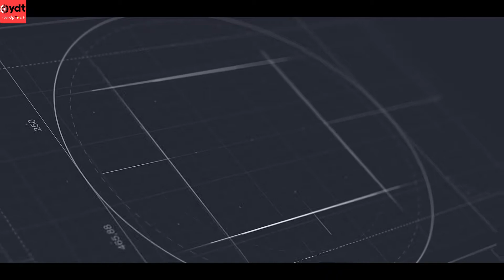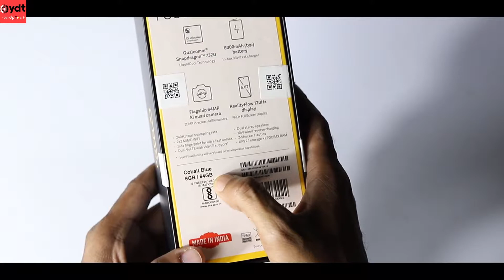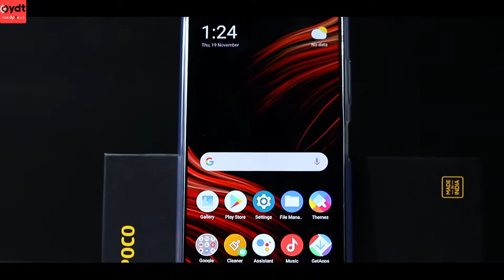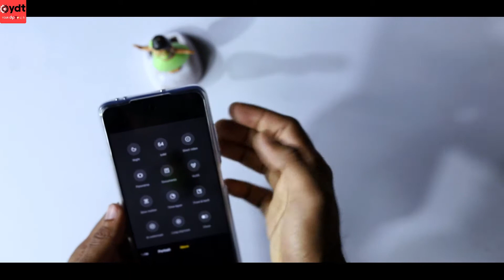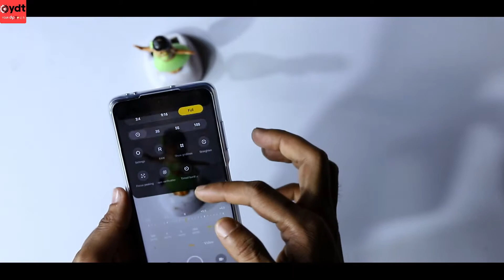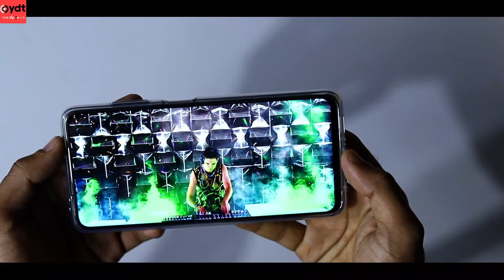POCO X3 Unboxing and full Review In Bengali ⚡⚡